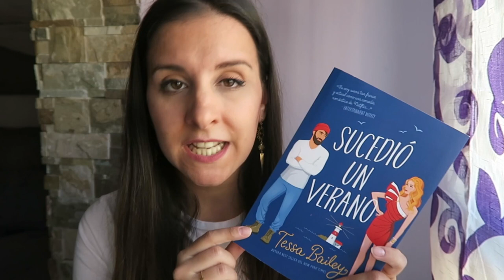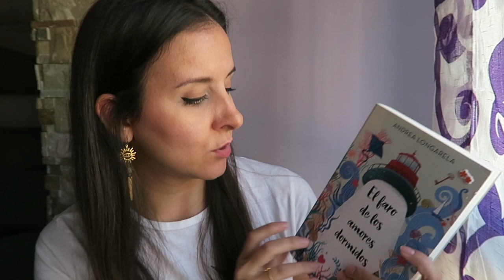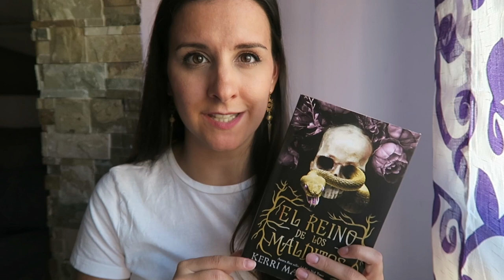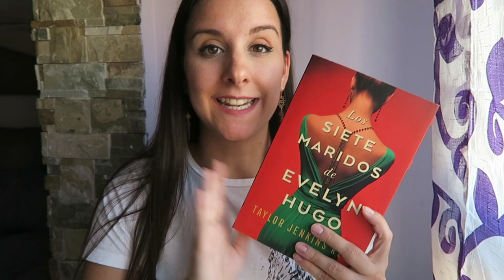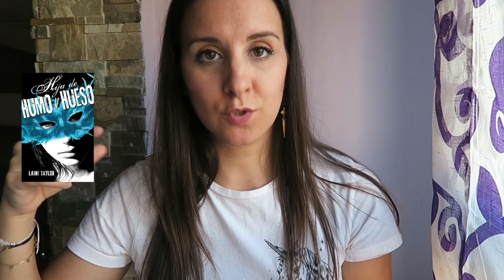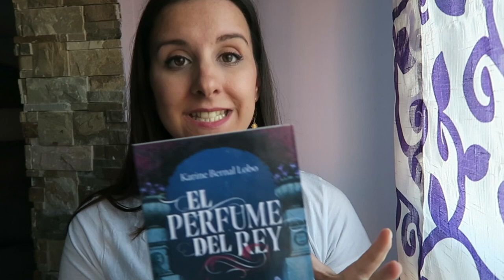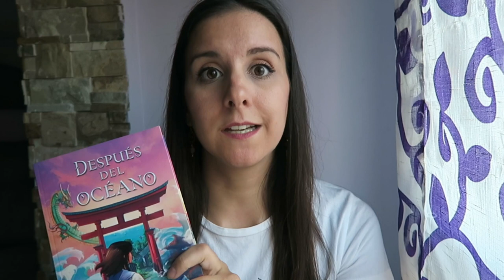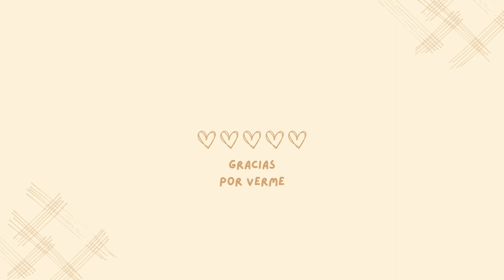Todo lo que he leído este año 📚 | SrtaBooks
Hola de nuevo!! Espero que paséis un buen ratito conmigo. Gracias por todo el cariño! Un besitoooo ❤